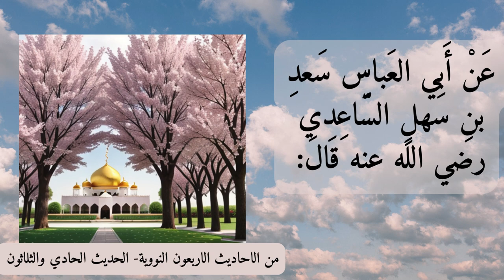كيف يحبك الله؟ كيف يحبك الناس؟ من الاحاديث الربعون النووية الصحيحة - 31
مرحبا اصدقاء-قناتي00
ا- الاربعون النووية- الزهد- ماذا تقول لمن يطمع فيما عندك -اللهم صلي على سيدنا محمد .mp4
نص الحديث:
عَنْ أَبي العَباس سَعدِ بنِ سَهلٍ السَّاعِدي رضي الله عنه قَالَ: جَاءَ رَجُلٌ إِلَى النبي ﷺ فَقَالَ: يَا رَسُول الله: دُلَّني عَلَى عَمَلٍ إِذَا عَمَلتُهُ أَحَبَّني اللهُ، وَأَحبَّني النَاسُ ؟ فَقَالَ: (ازهَد في الدُّنيَا يُحِبَّكَ اللهُ ، وازهَد فيمَا عِندَ النَّاسِ يُحِبَّكَ النَّاسُ) حديث حسن رواه ابن ماجة وغيره بأسانيد حسنة.
شرح الحديث:
قوله : (جَاءَ رَجُلٌ) لم يعين اسمه، ومثل هذا لا حاجة إليه، ولاينبغي أن نتكلف بإضاعة الوقت في معرفة هذا الرجل، وهذا يأتي في أحاديث كثيرة، إلا إذا كان يترتب على معرفته بعينه اختلاف الحكم فلابد من معرفته. وقوله: (دُلني عَلَى عَمَلٍ إِذَا عَملتُهُ أَحَبَّني الله،وَأَحبَّني النَّاس) هذا الرجل طلب حاجتين عظيمتين، أولهما محبة الله عزّ وجل والثانية محبة الناس. فدله النبي ﷺ على عمل معين محدد،فقال: (ازهَد في الدُّنيَا) والزهد في الدنيا الرغبة عنها، وأن لا يتناول الإنسان منها إلا ما ينفعه في الآخرة، وهو أعلى من الورع، لأن الورع: ترك ما يضر من أمور الدنيا ، والزهد: ترك مالا ينفع في الآخرة، وترك ما لا ينفع أعلى من ترك ما يضر . وقوله: (يُحِبكَ الله) هو بالجزم على أنه جواب : ازهَد والدنيا: هي هذه الدار التي نحن فيها، وسميت بذلك لوجهين: الوجه الأول: دنيا في الزمن. الوجه الثاني: دنيا في المرتبة. فهي دنيا في الزمن لأنها قبل الآخرة، ودنيا في المرتبة لأنها دون الآخرة بكثير جداً، قال النبي ﷺ : "لَمَوضِعُ سوطِ أَحَدِكُم في الجَنَّةِ خَيرٌ مِنَ الدُّنيَا وَمَا فيهَا" وقال النبي ﷺ "ركعَتَا الفَجرِ خَيرٌ مِنَ الدُّنيَا وَمَا فيهَا" إذاً الدنيا ليست بشيء. وقوله: (وازهَد فيمَا عِندَ النَاس يُحِبكَ النَّاس) أي لا تتطلع لما في أيديهم، ارغب عما في أيدي الناس يحبك الناس، وهذا يتضمن ترك سؤال الناس أي أن لا تسأل الناس شيئاً، لأنك إذا سألت أثقلت عليهم، وكنت دانياً سافلاً بالنسبة لهم،فإن اليد العليا المعطية خير من اليد السفلى الآخذة.